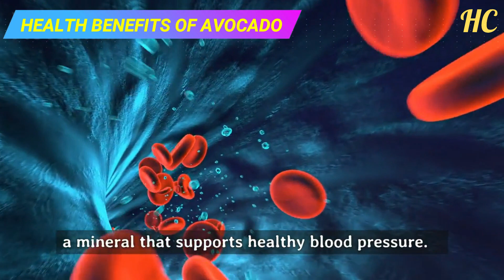Unlocking the Incredible Health Benefits of Avocado: Nutritional Powerhouse Explained!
Discover the incredible health benefits of avocados and learn why you should incorporate more of this superfood into your diet. Avocado's remarkable nutritional profile can boost your well-being in surprising ways. Explore the advantages of this delicious fruit now!